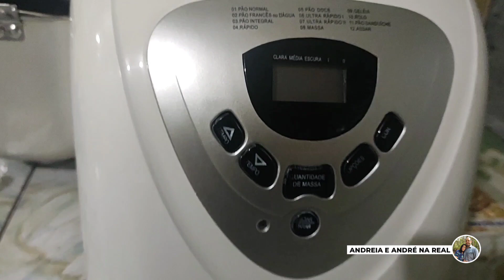🔴 ROTINA DE TERÇA FEIRA/ COMPRAMOS UMA PANIFICADORA/NARRATIVA APOCALIPTICA SOBRE AS TROMBETAS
Olá meu povo lindo 💛🌿. Vocês estão bem?
Sejam bem vindos a este vídeo!
O vídeo de hoje é mais um vlog, no qual vocês irão acompanhar um pouco de nossa rotina de Quinta feira!
Além de ouvir a narrativa apocaliptica a respeito DA JUSTIÇA E O JUÍZO DE DEUS/AS SETE TROMBETAS DO JUÍZO  , vocês verão que COMPRAMOS UMA PANIFICADORA BRITÂNIA, ORGANIZAMOS A CASA, PODAMOS NOSSO JASMIM AMARELO, CUIDAMOS DOS PETS!
✨LIVRO QUE ESTAMOS LENDO
Estudo do Apocalipse -Editora Unipro
✨ MÚSICAS USADAS EM NOSSOS VLOGS:
ATCH - ALL THE SAME / LIBERTY SOUNDS
✨ EDITOR DE VÍDEO
Capcut
✨ e-mail para contato e parcerias